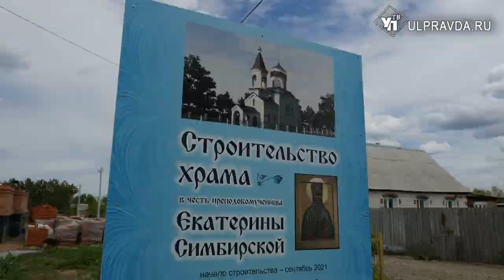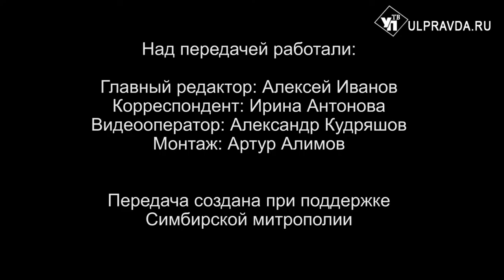Вопросы о религии. Кто может называть себя прихожанином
В «Беседе с архипастырем» митрополит Симбирский и Новоспасский Лонгин ответил на следующие вопросы: кто может называть себя прихожанином, можно ли выбрать себе приход, нужно ли молиться о священниках того храма, в который ты ходишь, какая помощь нужна в церкви.